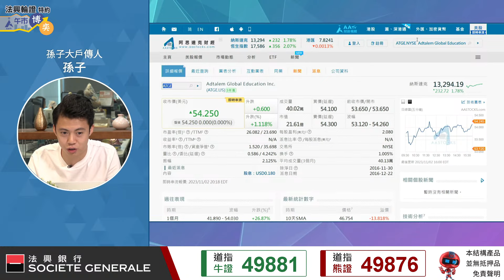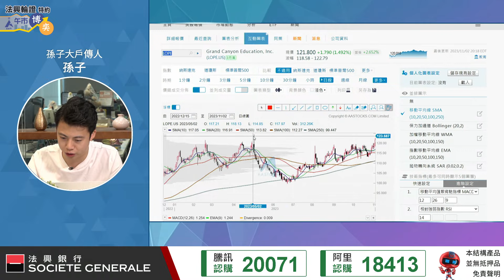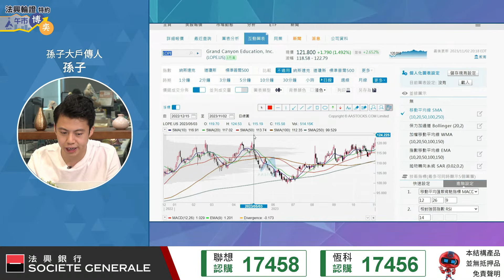美股 教育股🎓📚📖 孫子：當今最強勢板塊！LOPE ATGE︱AASTOCKS︱孫子︱節目精華︱2023-11-3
足本版：【孫子部署 】恒指撲17,600點水平！港股築底？評友邦、Apple業績？

美股教育股 GrandCanyonEducatio(LOPE) AdtalemGlobalEducation(ATGE) 孫子：最強版塊

📢每日只要$2.27，就可以開通 AASTOCKS 港股 Level 1 即時串流報價，市場動向盡在掌握。立即訂購 ► htt[ps://

以上資料及其內容由法國興業證券(香港)有限公司(“法興證券”)提供僅供參考，並不構成要約、招攬或邀請、宣傳、誘使、任何不論種類或形式之申述或訂立任何交易的任何建議或推薦。結構性產品並無抵押品。如發行人或擔保人無力償債或違約，投資者可能無法收回部分或全部應收款項。結構性產品價格可升可跌，投資者有機會損失全部投資。過往表現並不預示未來表現。牛熊證設有強制性收回特點，若相關資產價格/水平在到期前觸及收回價/水平，牛熊證會即時被強制性收回。在此情況下，N類牛熊證投資者會損失於牛熊證之全部投資而R類牛熊證之剩餘價值可能為零。投資前請充分理解產品風險並諮詢專業顧問。法興證券及/或其聯屬公司為本節目所提及結構性產品之流通量提供者及/或發行商。法興證券可能為唯一在交易所為結構性產品提供買賣報價的一方。閣下應詳細閱讀載有結構性產品條款及風險披露的有關上市文件。主持或其他受邀嘉賓(如有)於本節目中所提及或發表的任何觀點、意見及/或信息並不能代表法興證券，且不應被視為法興證券所認可的觀點、意見及/或信息。法興證券不對因依賴本節目中主持或其他嘉賓的任何觀點、意見及/或信息而導致的任何損失負責。

Nasdaq®️, Nasdaq-100 Index®️ 是Nasdaq, Inc. (Nasdaq, Inc.及其關聯公司此後簡稱為「Nasdaq」)的註冊商標，並已授權予Societe Generale及其附屬/關聯公司使用。Nasdaq尚未認證該結構性產品的合法性或適用性。該產品不由Nasdaq發行、代言、出售或推廣。Nasdaq對該產品不作任何擔保，也不承擔任何責任。

道瓊斯工業平均指數®️和標普500指數®️（「指數」）為標普道瓊斯指數有限責任公司或其關聯公司（「標普道瓊斯指數」）產品，已許可由Societe Generale及其關聯公司（「法興」）使用。Standard & Poor’s®️ 及 S&P®️ 均為標準普爾金融服務有限責任公司（「標普」）註冊商標。Dow Jones®️ 為道瓊斯商標控股有限責任公司（「道瓊斯」）註冊商標。該等商標已許可由標普道瓊斯指數使用及為特定目的再許可由法興使用。該產品並非由標普道瓊斯指數、道瓊斯、標普、其各自關聯公司發起、背書、出售或推廣，任何上述人士概不就投資該等產品的可取性作出任何聲明，亦不就道瓊斯工業平均指數®️和標普500指數®️的任何錯誤、疏忽或中斷承擔任何責任。